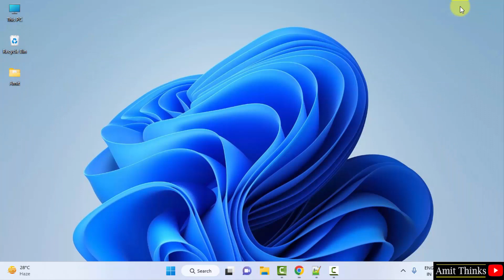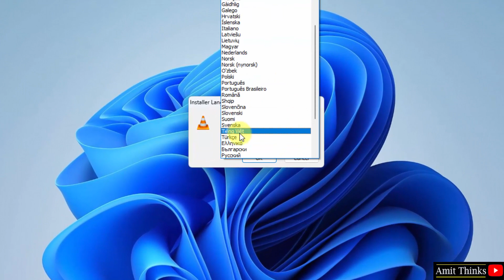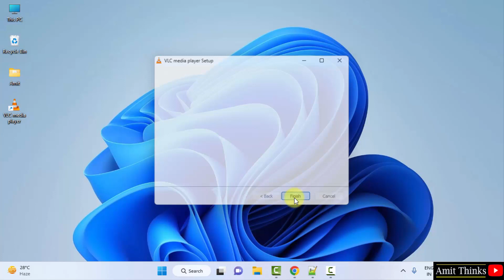Install VLC Media Player on Windows 10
In this video, we will learn how to install VLC Media Player on Windows 10. VLC is a free and open-source cross-platform multimedia player and framework that plays most multimedia files, and various streaming protocols.